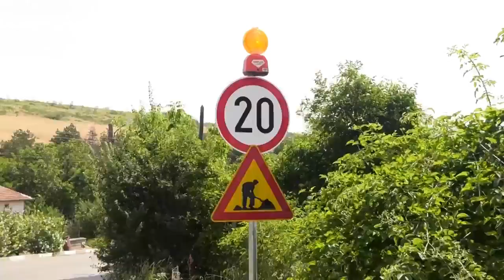Главчев за ремонта на пътя Ботевград - Мездра: Да стиснем зъби и да потърпим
Служебният премиер Димитър Главчев и регионалният министър Виолета Коритарова инспектираха ремонта на скоростния път Видин - Ботевград. Според Коритарова затварянето на участъка Мездра - Лютидол и пренасочването на движението през алтернативни маршрути е единственият вариант, за да се довърши трасето, без да се създава опасност за участниците в движението.